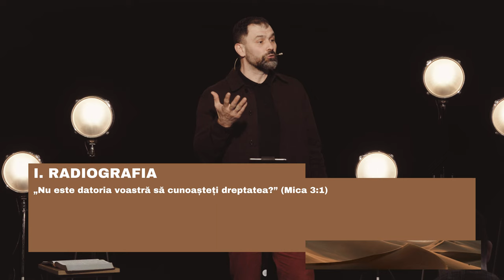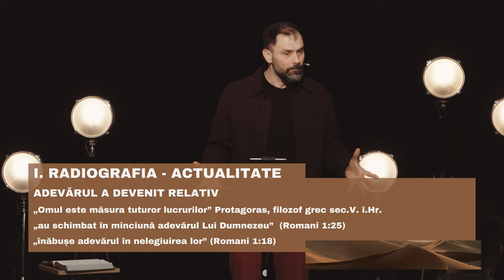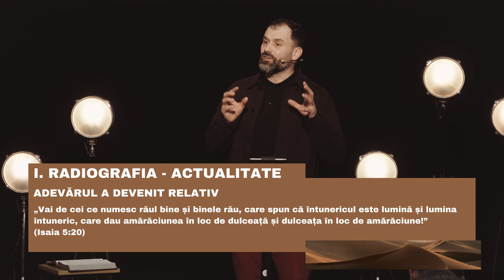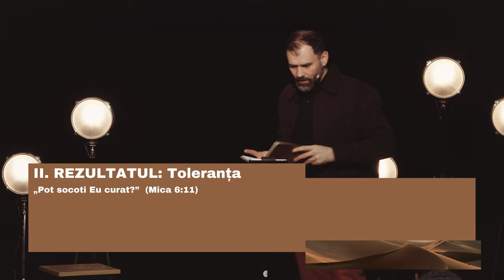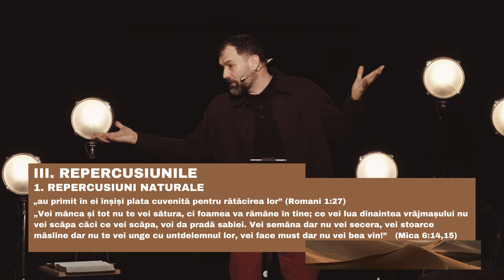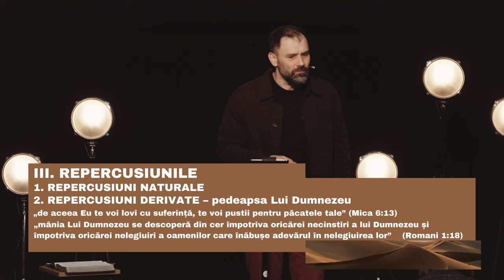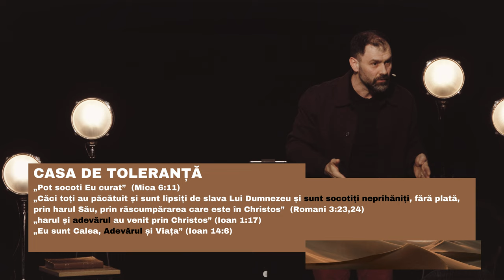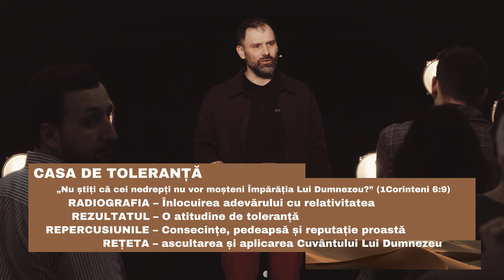ORIGINI XX – „Casa de toleranță” (Mica 6:9-16) – Sebastian Voica – Biserica Harvest Wiesbaden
A douăzecea predică din seria ORIGINI susținută în data de 10 martie 2024 în Biserica Harvest Wiesbaden.

Adresa: Wenzel-Jaksch-Straße 5, 65199 Wiesbaden
Ne întâlnim în fiecare duminică de la ora 17.00